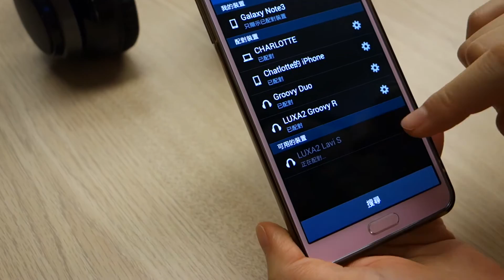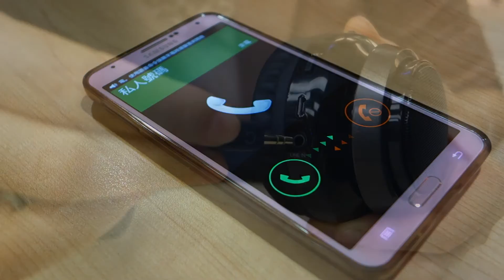Lavi S Over-ear Wireless Headphones - User Guide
Built for music enthusiasts that desire it all - form, function and extreme comfort all in one